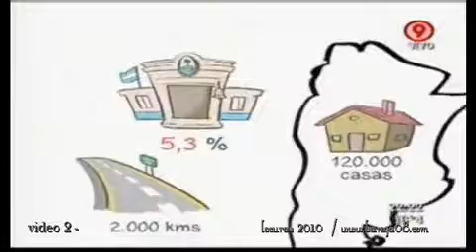Bajada de Línea - VHM - Especial Néstor Kirchner video 2 2010